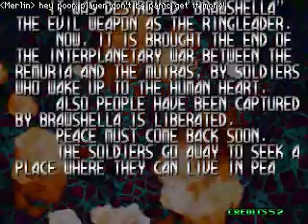Blazing Star 2-Player Playthrough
HiroKonobu, and Merlin196 playing through Blazing Star.